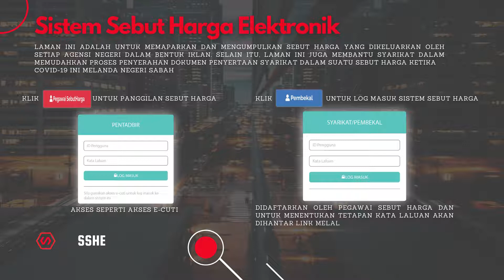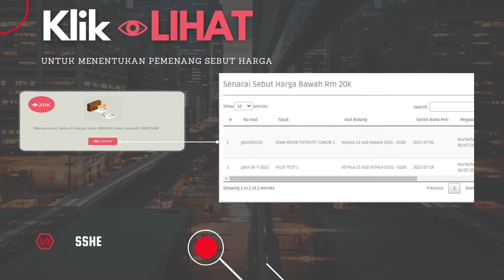Sistem Sebut Harga Eloktronik Kerajaan Negeri Sabah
Laman ini adalah untuk memaparkan dan mengumpulkan sebut harga yang dikeluarkan oleh setiap Agensi Negeri dalam bentuk iklan. Selain itu, laman ini juga membantu syarikat dalam memudahkan proses penyerahan dokumen penyertaan syarikat dalam suatu sebut harga ketika Covid-19 ini melanda Negeri Sabah.